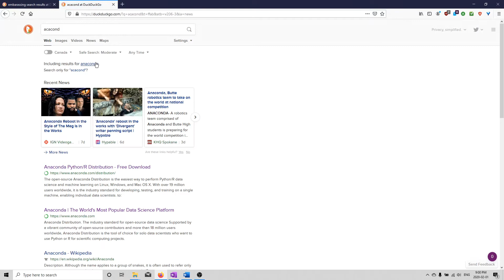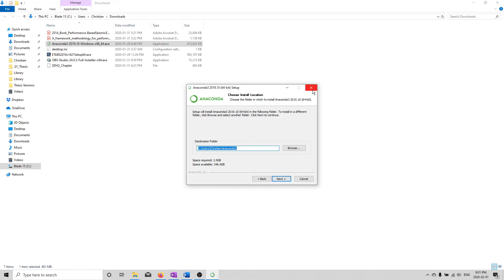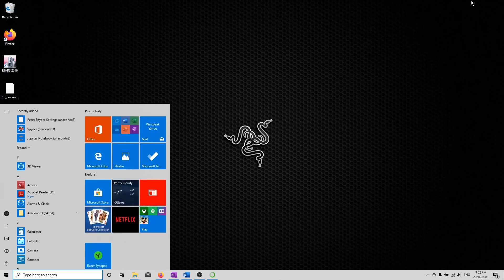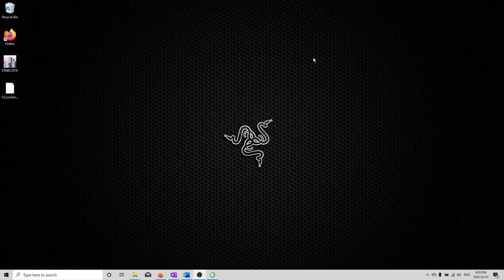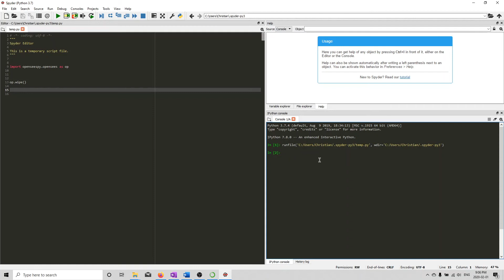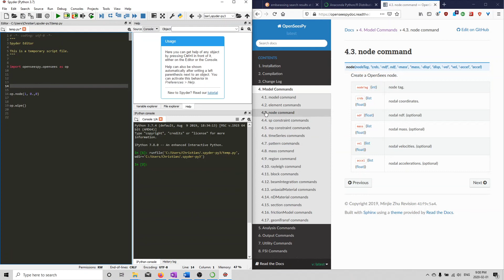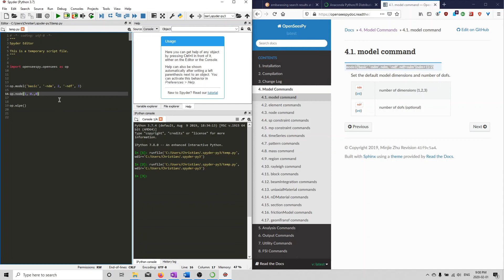Learning OpenSees - Installing OpenSeesPy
In this video, I go over how to install Python through Anaconda Navigator, install OpenSeesPy in Python, then import and use OpenSees in a basic python Script.